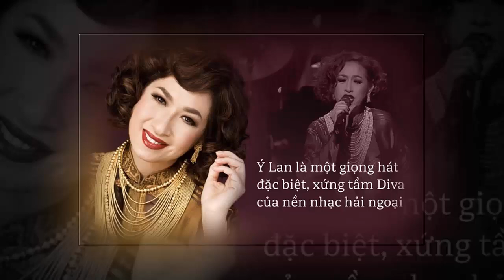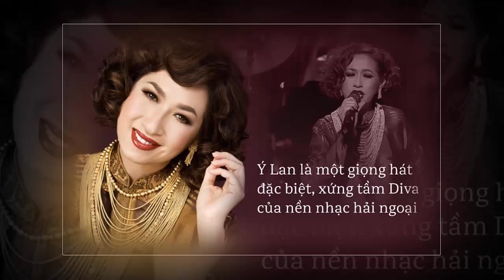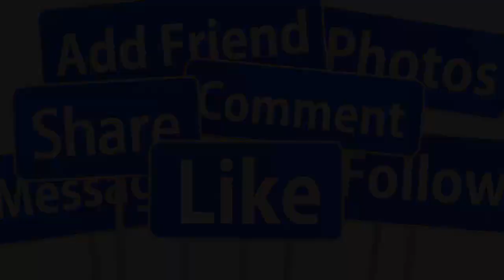🔴SÁNG 17/7 : VĨNH BIỆT DANH CA Ý LAN QUA ĐỜI TUỔI 60 SAU KHI BỆNH UNG THƯ TÁI PHÁT